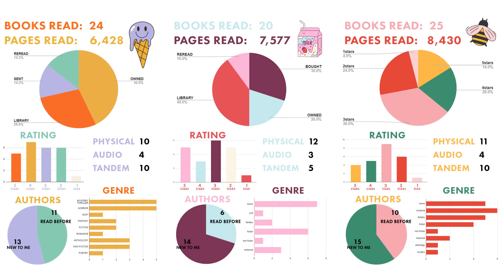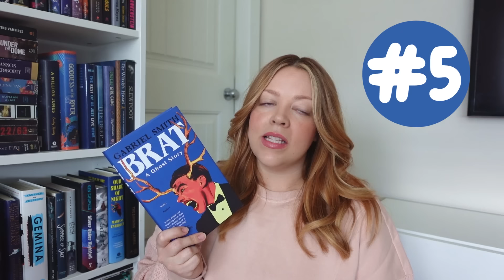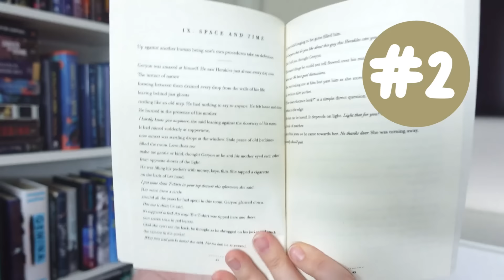New Favourite Books + Seasonal Reading Stats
join everand (jk they apparently stopped their referral program lol)